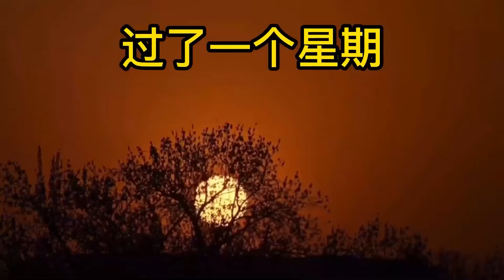生哥生嫂齐上阵果然不同凡响，10多斤慜鱼龙虾八爪鳗鱼爆桶，一趟大赚6800【赶海阿生】